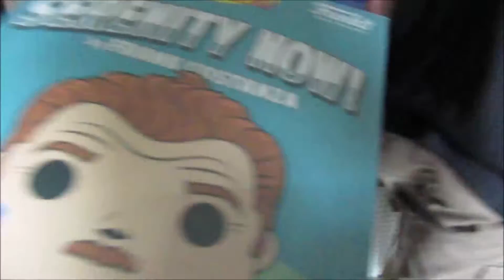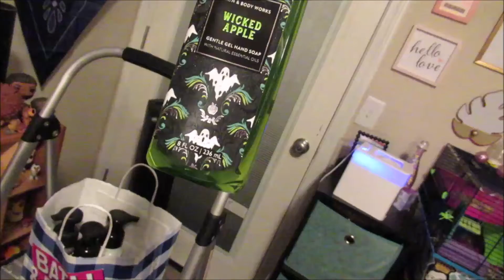Major Birthday Surprise! | Dads Birthday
⚉ YEAR 7 : shorturl.at/pDKMT
⚉ Life Events: shorturl.at/hsyOR
⚉ First Year of Vlogs : shorturl.at/nrwD0